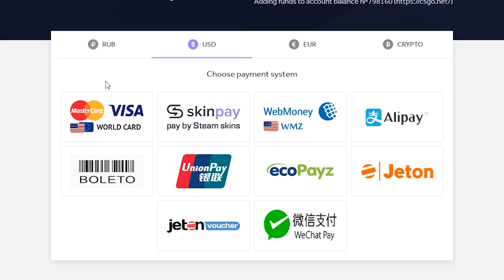dei WALLHACK para testar a HONESTIDADE de PLAYERS ALEATÓRIOS... (avisou = ganhou skin)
Dei WALLHACK para players aleatórios e testei a honestidade deles no CS:GO! Se avisar, ganha skin...